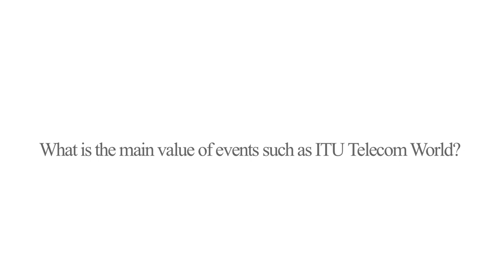Malcom Johnson, DIrector, TSB, ITU - Interview, ITU Telecom World 2013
ITU TSB Director Malcolm Johnson, on the importance of non-discriminatory international standards in a complex and interdependent world, how ITU has continued to adapt to changing times, and how the various stakeholders of the ICT industry can come together, exchange views and get a better understanding of each other in the informal environment of ITU Telecom World 2013.